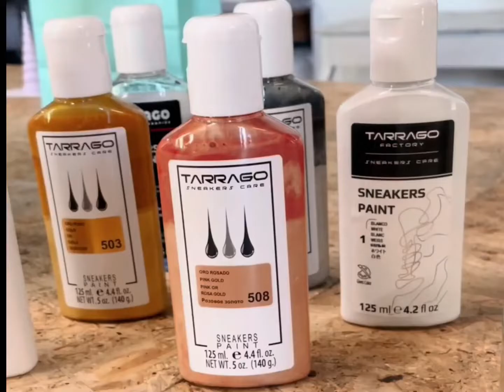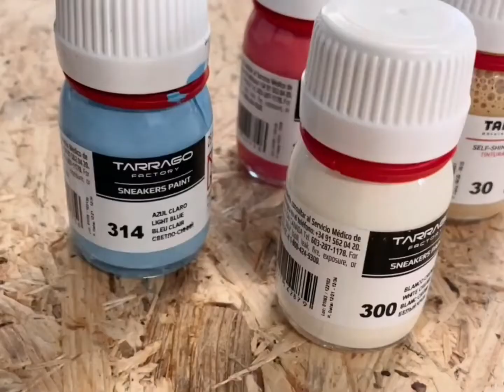Jak zostać Customizerem? Na start warsztaty z malowania jeansowych kurtek farbami akrylowymi TARRAGO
Prezentowana relacja pochodzi ze szkolenia w zakresie personalizacji ubrań, które odbyło się w 2022 roku w Lublinie. Miej jednak świadomość, że cykl szkoleń z malowania zarówno jeansowych, jak i skórzanych kurtek odbywa się praktycznie w całej Polsce. Także jeżeli tylko jesteś ciekawa, kiedy event pojawi się blisko Twojej lokalizacji, po prostu zapytaj!

Customizować każdy może, trochę lepiej lub trochę gorzej, ale po jednodniowym szkoleniu pozostaniesz wyposażony w kompleksową wiedzę, która pozwoli Ci wystartować właściwie z marszu. Na artystycznych warsztatach dowiesz się, jak przygotować powierzchnię do malowania, jaki farb używać, jak utrwalić efekt ... ale to tylko kilka podstawowych informacji. Na miejscu poznasz wiele TIPów, a co najważniejsze - wszystko przerobisz w praktyce tworząc swój pierwszy, historyczny Custom!

Zdjęcia: @alicjapietronfotografia